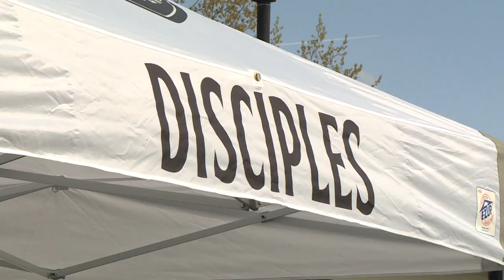Disciples Coffee Roasters Fundraiser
Local coffee shop, Disciples Coffee Roasters, are hosting a fundraising event in honor of fallen Deputy Bolter.
Swing by for some great coffee and to show your support from 8-2!